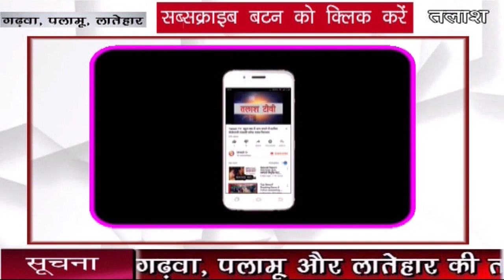उंटारी रोड । पलामू । लुम्बा सतबहिनी पंचायत में कोरोना वायरस के लिए बनाया गया जांच केंद्र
उंटारी रोड । पलामू । पलामू जिला अंतर्गत उंटारी रोड प्रखंड स्थित लुम्बा सतबहिनी पंचायत के मुखिया व पंचायत समिति रंजीता देवी के द्वारा लुम्बा सतबहिनी पंचायत भवन व सचिवालय कार्यालय में बैस्विक महामारी कोरोना वायरस का जांच केंद्र बनाया गया। मुखिया अनिता देवी ने प्रेस वार्ता करते हुए कहा कि ब्यापक रूप से बैस्विक महामारी कोरोना वायरस को बढ़ते हुए देखकर बाहर से आए हुए मजदूरों के लिए कोरोना वायरस जांच केंद्र बनाया गया है। बाहर से आए हुए मजदूरों को जांच होगा। बैस्विक महामारी कोरोना वायरस जांच से सम्बंधित खाने पीने रहने दवा इंजेक्शन सारी सुविधाएं उपलब्ध कराई गई है। उन्होंने कहा कि मजदूरों के लिए दो महीने का राशन बटवा दिया जाएगा। यदि उचित मूल्य से अधिक पर खरीदारी करते है। इसकी सूचना अवश्य अल्ला अधिकारी दें।Talash TV
Latest News
Breaking News
Current News
garhwa news
palamu news
latehar news